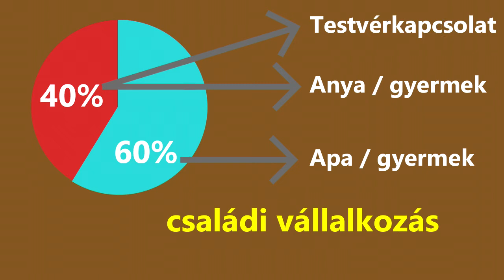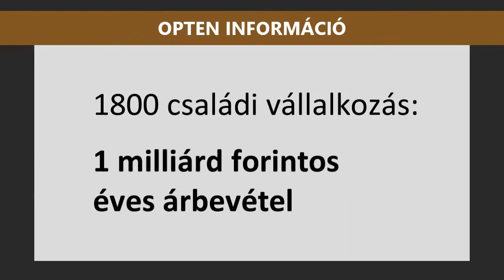Megbízhatóbbak a magyar családi vállalkozások a céges átlagnál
A családi vállalkozások sok tekintetben kiemelkednek a nagy tömegből. Megbízhatóbbak, hiszen a terhek és felelősség családon belüli elosztása a tapasztaltak szerint hosszabb élettartamot biztosít a cégnek, de a cégen belüli generációváltások is gördülékenyebben tudnak bonyolódni.